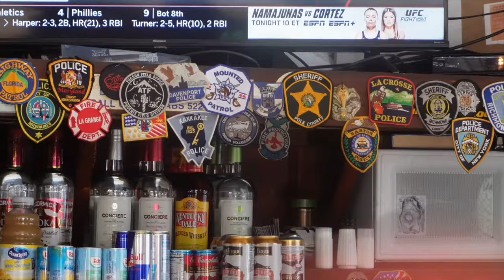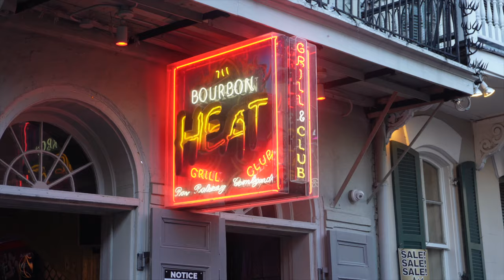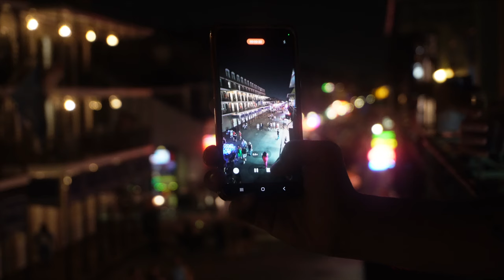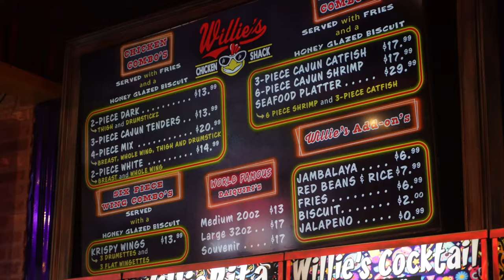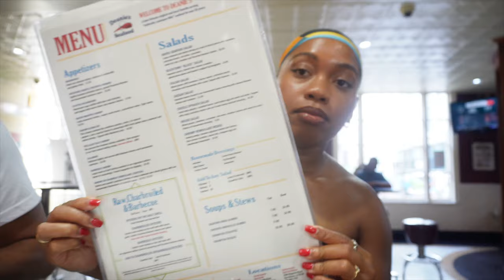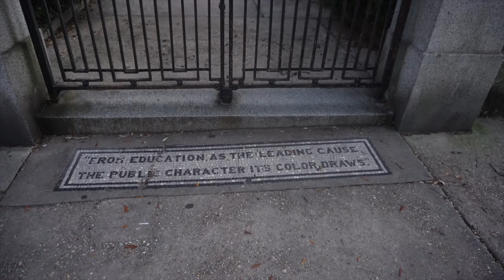New Orleans Vlog | Bourbon Street + Riding a Bull + Vampire ,Witches, Voodoo Tour + Gumbo 🐊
♡ CHAPTERS
0:00 Intro

♡ AMAZON STOREFRONT

♡ ABOUT ME
⊹ Bicana Brown
⊹ 28
⊹ Jamaican